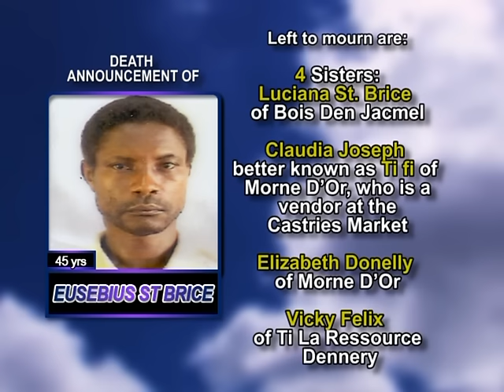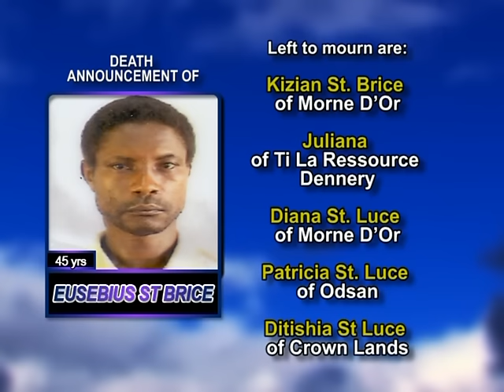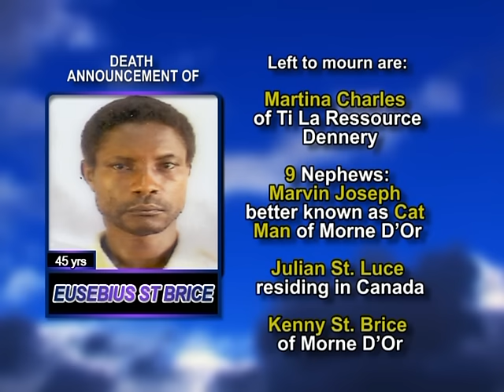Eusebius St Brice long 1